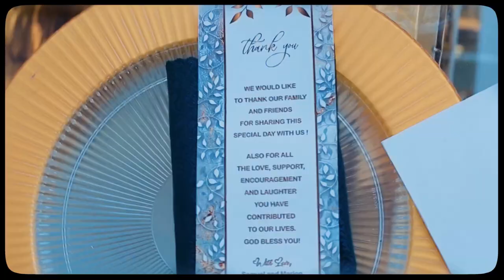Samuel weds Marion.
Perfection is our quality